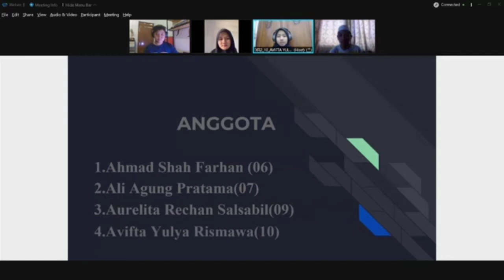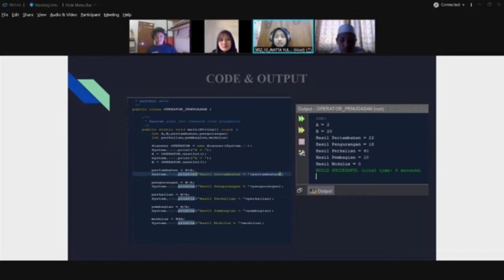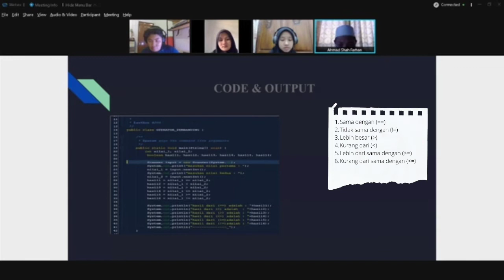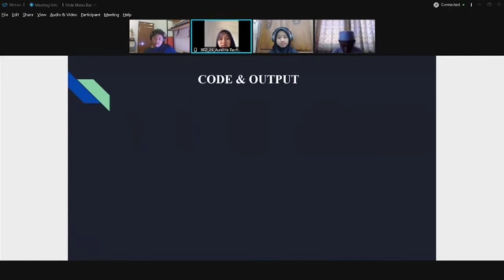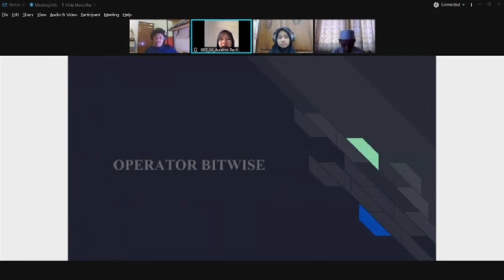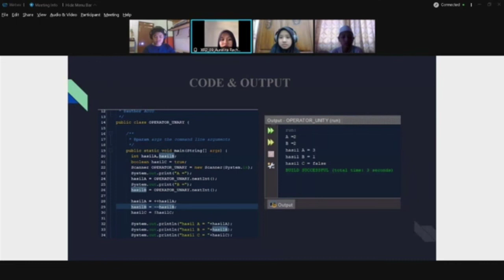Presentasi Pemograman Operator K.6